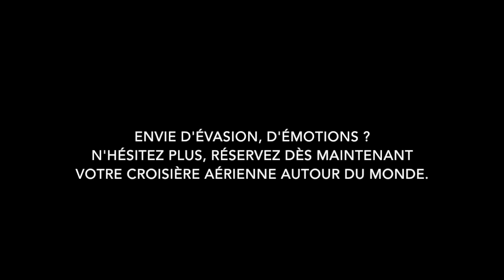LA 39ÈME ÉDITION DE LA SAGA DU TOUR DU MONDE : ÉPISODE 11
Notre Tour du Monde touche à sa fin !

Dernière escale, empreinte de magie et d'Histoire : Samarcande.
Étant une des villes les plus anciennes du Monde, avec 2.500 ans d'histoire et de légendes, Samarcande offre de nombreux sites riches du passé : Les Médersas avec leurs majoliques, la Mosquée Bibi-Khanoum et le mausolée Gour Émir, la Nécropole, les marchés aux épices...

Plongez dans le " Centre de l'Univers ", érigé par Tamerlan.

Bon voyage, avec TMR.